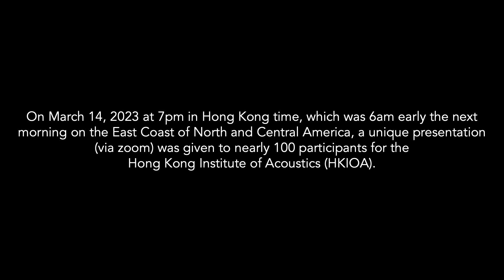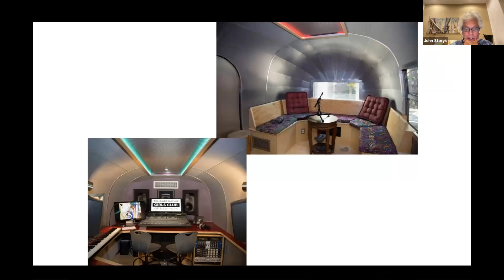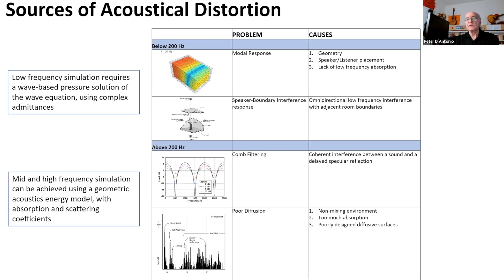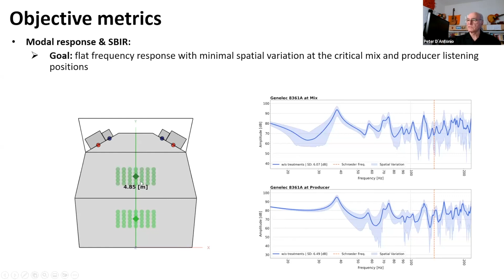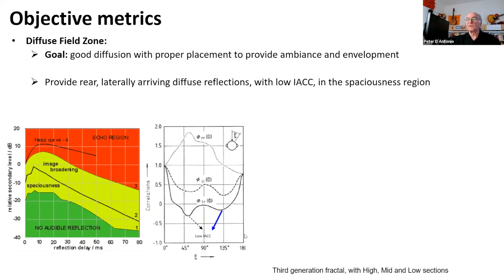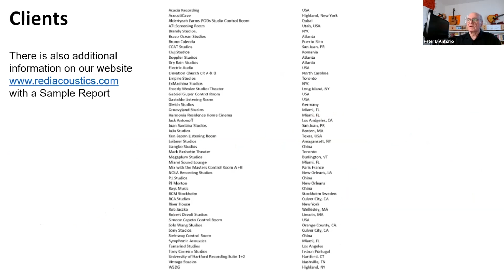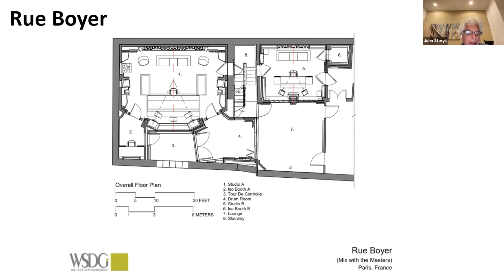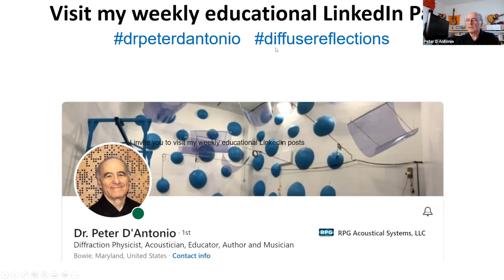WSDG | REDI | Hong Kong Institute of Acoustics: Studio Acoustics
On March 14, 2023 at 7pm in Hong Kong time, which was 6am early the next morning on the East Coast of North and Central America, a unique presentation (via zoom) was given to nearly 100 participants for the
Hong Kong Institute of Acoustics (HKIOA).
The presentation entitled: "Studio Acoustics, New Developments in Predictive Software" was made by Dr. Peter D’Antonio and John Storyk.
Hosting the presentation was William FUNG, Immediate Past Chairman, Hong Kong Institute of Acoustics.